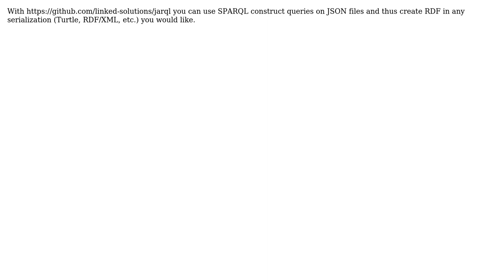converting json to turtle (2 Solutions!!)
converting json to turtle

With thanks & praise to God, and with thanks to the many people who have made this project possible! | Content (except music & images) licensed under CC BY-SA | Music | Images & others | With thanks to user Reto Gmur user IS4 user FewKey and the Stack Exchange Network Trademarks are property of their respective owners. You are responsible for your own actions.